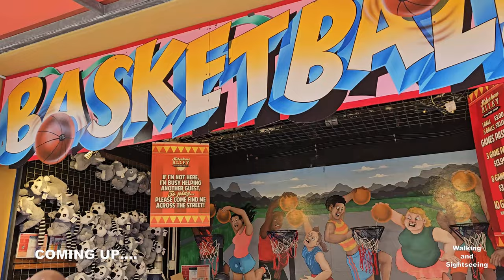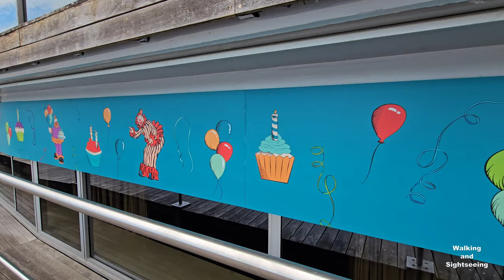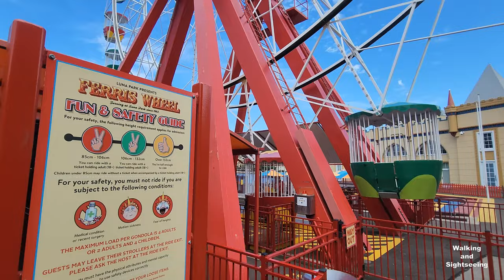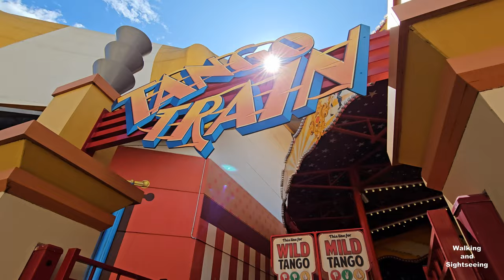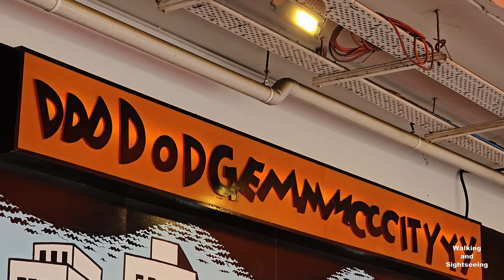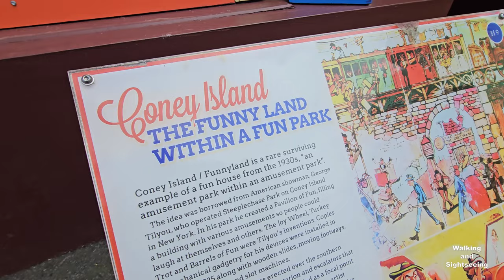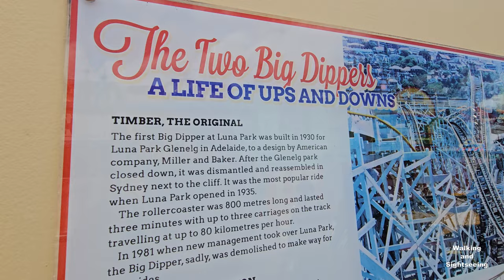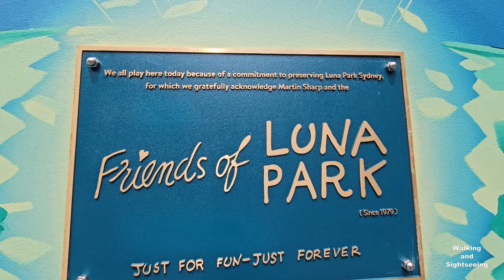LUNA PARK SYDNEY AUSTRALIA | Fun Day Trip | 4K Walking Sightseeing Exploring Tour | Amusement Park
Walking and Sightseeing Tour inside and around the famous LUNA PARK in SYDNEY AUSTRALIA. We took a short Ferry ride and had a fun day out!

Luna Park Sydney is a heritage-listed amusement park located at 1 Olympic Drive in the harbourside suburb of Milsons Point, New South Wales, Australia, on the northern shore of Sydney Harbour. The amusement park is owned by the Luna Park Reserve Trust, an agency of the Government of New South Wales.

The park was constructed during 1935 approximately 600 metres (2,000 ft) from the northern approaches of the Sydney Harbour Bridge, and ran for seven month seasons until 1972, when it was opened year-round. Luna Park was closed in mid-1979, immediately following the Ghost Train fire, which killed six children and one adult. Most of the park was demolished, and a new amusement park was constructed; this originally operated under the name of Harbourside Amusement Park before resuming the Luna Park name. The park was closed again in 1988 as an independent engineering inspection determined that several rides needed urgent repair. The owners failed to repair and reopen the park before a Government of New South Wales deadline, and ownership was passed to a new body.

Reopening in 1995, Luna Park closed again after thirteen months because of the Big Dipper rollercoaster: noise pollution complaints from residents on the clifftop above the park caused the ride's operating hours to be heavily restricted, and the resultant drop in attendance made the park unprofitable. After another redevelopment, Luna Park reopened in 2004 and has continued operating since.

Luna Park is one of two amusement parks in the world that are protected by government legislation; several of the buildings on the site are also listed on the (now defunct) Register of the National Estate and the New South Wales State Heritage Register. Architectural plans and drawings of rides and buildings at Luna Park (Milson's Point) are held at the State Library of New South Wales, including the Ghost Train ride. The plans and drawings include some from Luna Park (St Kilda, Victoria) and Luna Park (Glenelg South Australia).

The park has been utilised as a filming location for several movies and television shows.